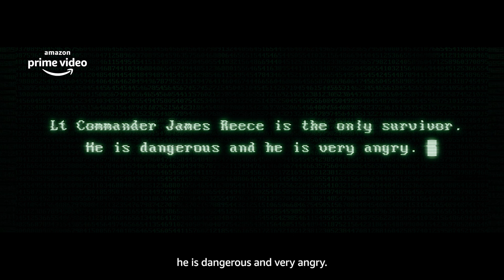Is there light at the end of the tunnel? | The Terminal List | Amazon Prime Video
All eyes on the prize👀. Presenting a paintball face-off between Team Seal, which has (Kenny Sebastian, Varun Sood and Nagma) and Team Militants, which has (Bani J, Karan Sonawane and Ritika Singh). Who gets the paint stains? Who gets the case? Who will take the prize? To find out answers to all such questions, watch the video till the end.

About The Terminal list:
Navy SEAL Commander James Reece turns to vengeance as he investigates the mysterious forces behind the murder of his entire platoon. Free from the military’s command structure, Reece applies the lessons he’s learned from nearly two decades of warfare to hunt down the people responsible.